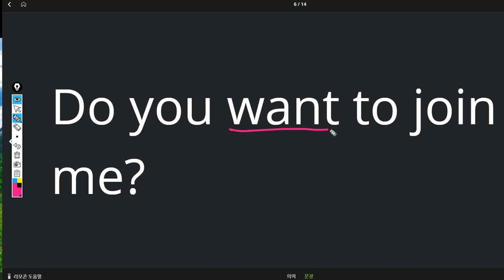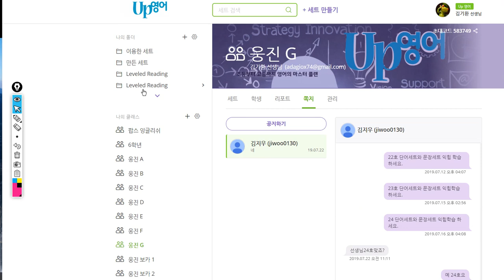김지우 2019 07 22 일대일